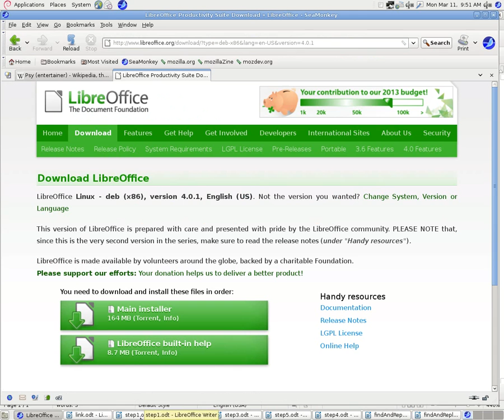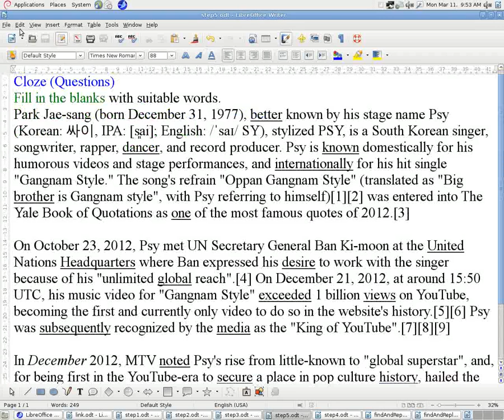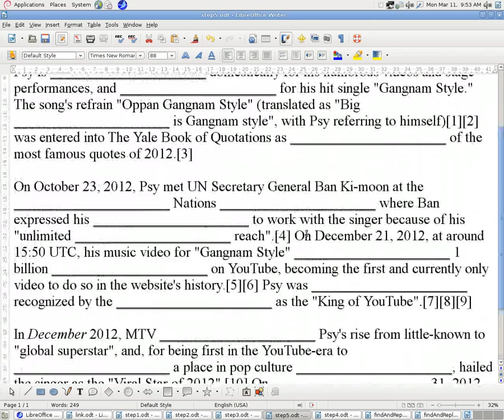Fill in the blanks in LibreOffice 4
This video may save you some time spent on making the cloze test. Captions